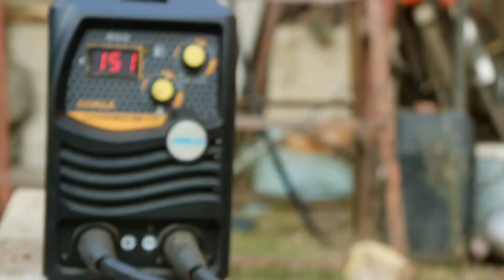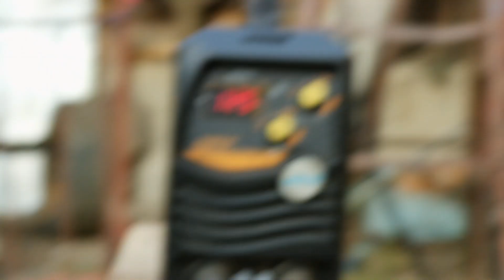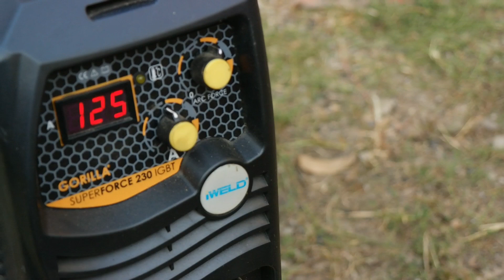Sudura cu electrozi bazici - IWELD SuperForce 230 IGBT. Welding with 6013 and 7018 Electrodes.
Invertor IWeld SuperForce 230 IGBT - sudura cu electrozi bazici si electrozi rutilici.
Welding with 6014 and 7018 Electrodes.